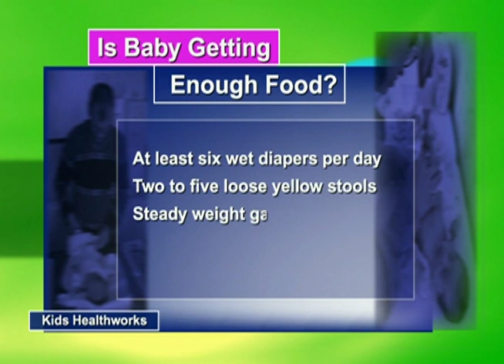Feeding Baby: Breast or Bottle?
At four months, your baby's diet should consist of breastmilk and/or formula (with added vitamins or iron if your pediatrician recommends it), but by four to six months you can begin adding solid foods. Some babies are ready for solids as early as three months, but most have not lost their tongue-thrust reflex at that age.